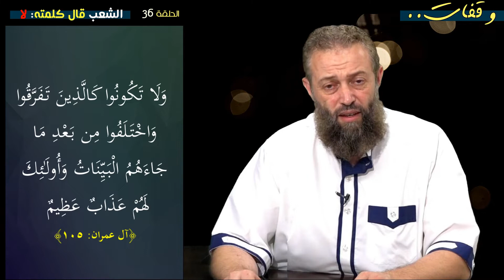وقفات (36): الشعب قال كلمته: لا لدستور لا يمثلني...و سقط الدستور ولتسقط العصابة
السلام عليكممبروك للشعب الجزائري, %83 من الناخبين أعلنوا رفضهم للإنتخاباتسقط الدستور و الحمد للهدعوة لكل الشعب الجزائري بدون إستثناء, اليوم يوم رصّ الصفوف و التكاتف و نبذ الخلاف و العمل على
إجتثاث العصاية من جذورها

تحيا الجزائر
و المجد و الخلود لشهدائنا الأبرار
لا تنس الإشتراك و الكشاركة بتعليق فاعل و مفيد

مشاركتكم تهمني
تحياتي